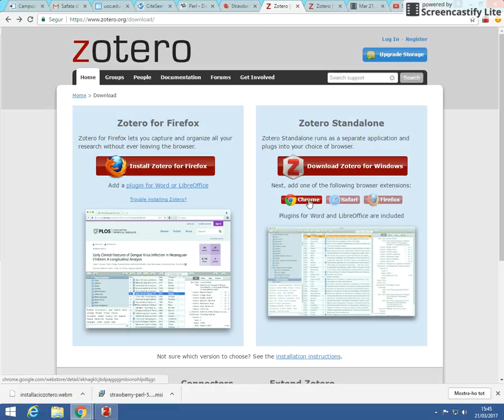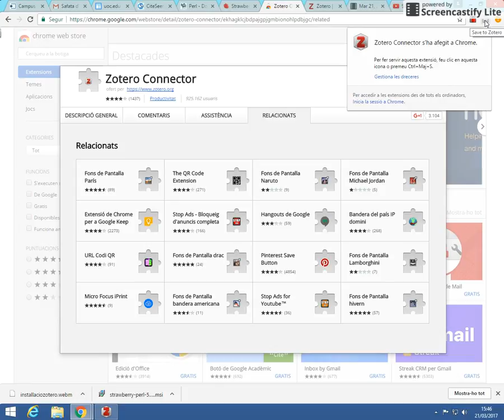Instal·lacio de l'extensió de Zotero para Chrome